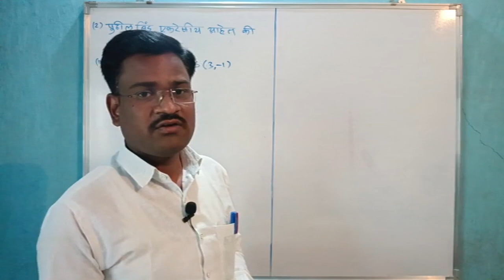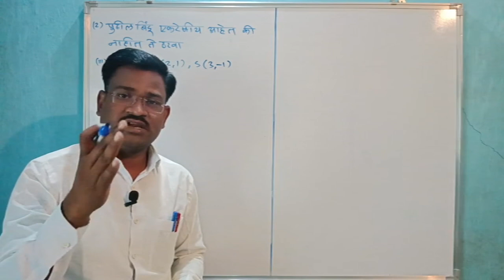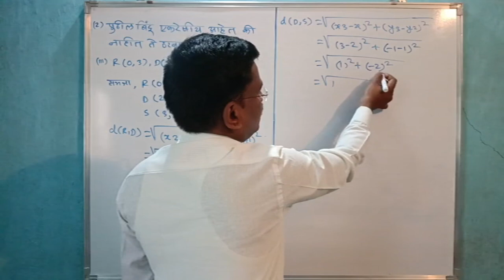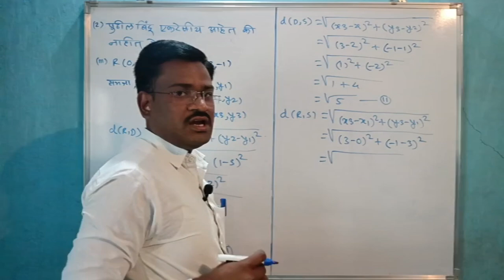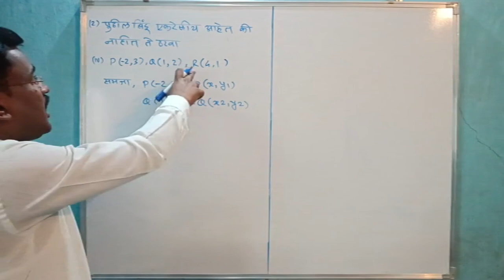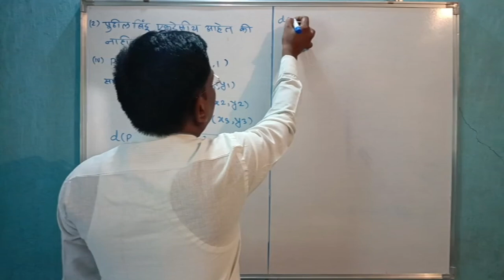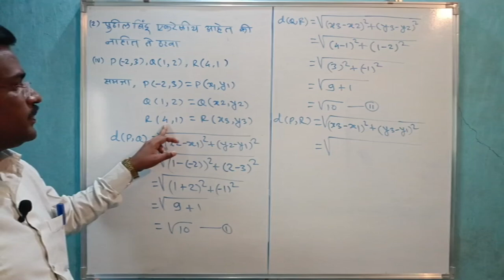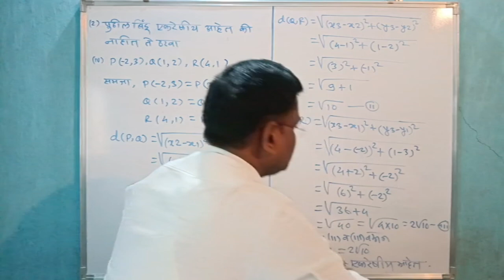इयत्ता दहावी गणित भाग 2|प्रकरण 5 वे| निर्देशक भूमिती| सरावसंच 5.1